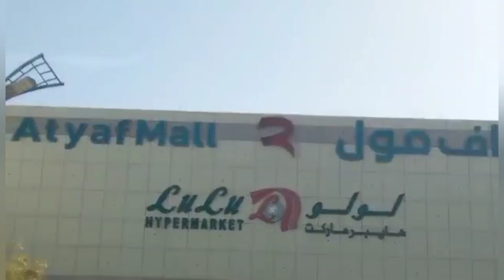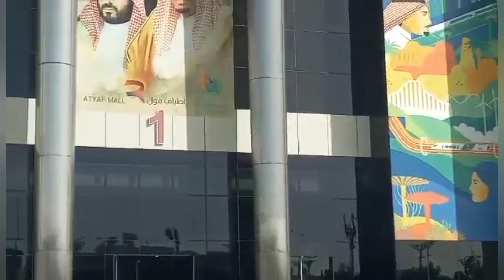HINDI PA NAGBUKAS NAPAAGA ANG PUNTA😂😂